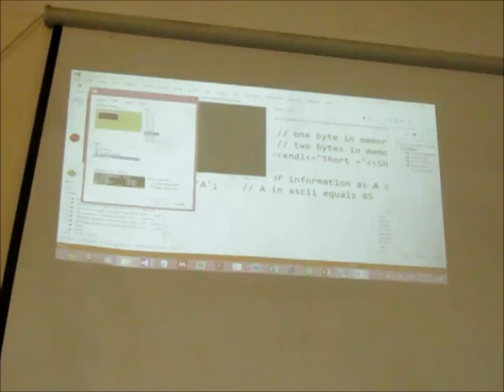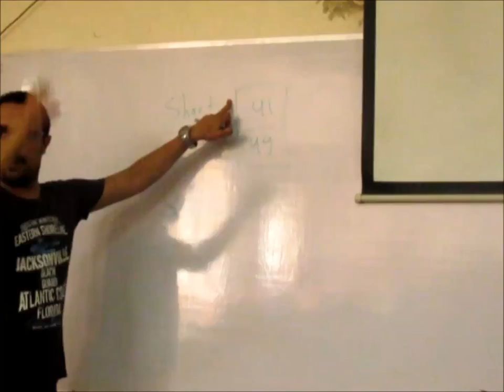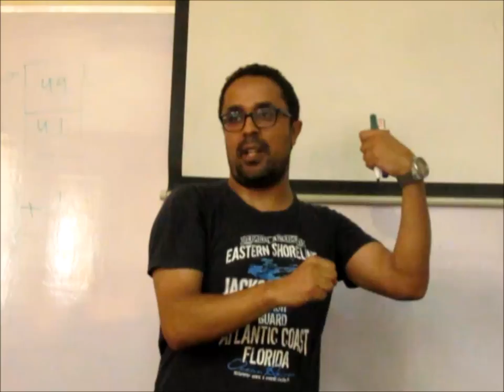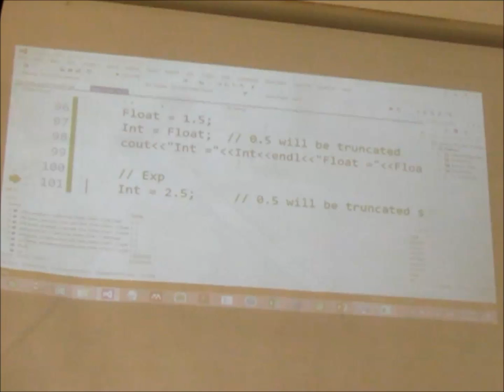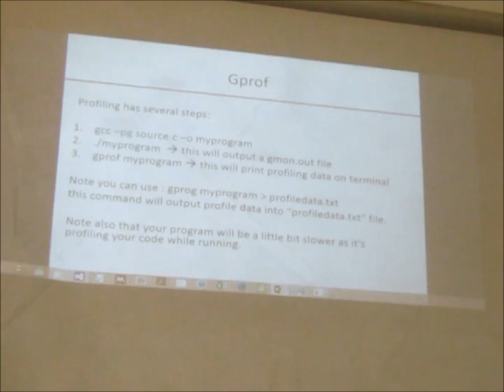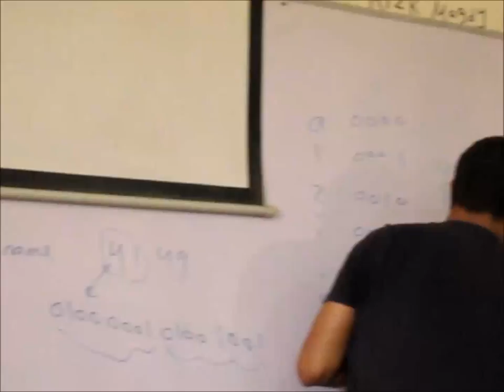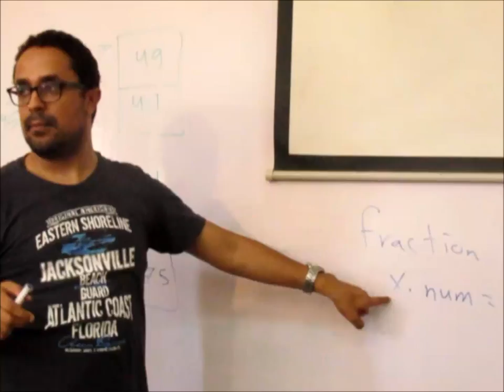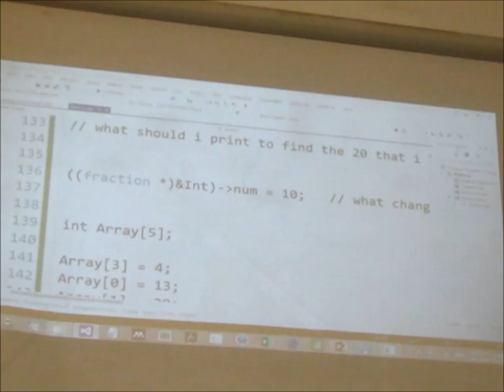Eng. Omar Amin - Lecture Two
Contents:
1- Type Casting
2- Pointers
3- Profilers